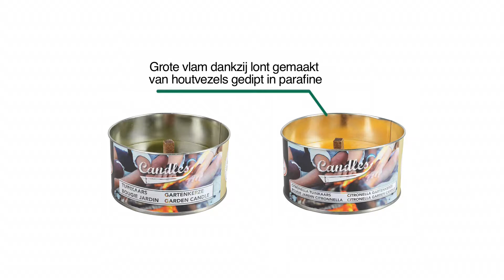Tuinkaarsen en fakkels